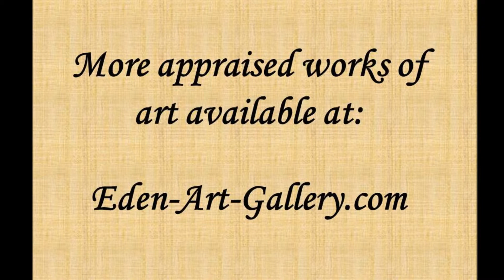Jehuda Rodan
Jehuda Rodan (Israeli, 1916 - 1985) watercolor on paper.